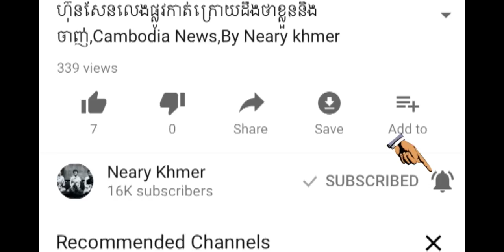ហ៊ុនសែនប្រឹងចាក់គូទត្រាំអោយស្អប់សង្រ្គោះជាតិ,Cambodia News,By Neary khmer